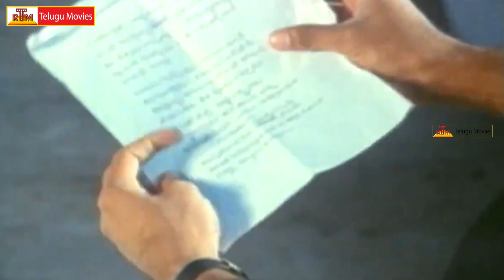Madhura Nagarilo Telugu Movie Scenes - Part 3 | Srikanth | Nirosha | Chinna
Madhura Nagarilo Movie
Starring Nirosha, Srikanth, Chinna And Others
Directed By Kodi Ramakrishna
Produced By S Gopal Reddy